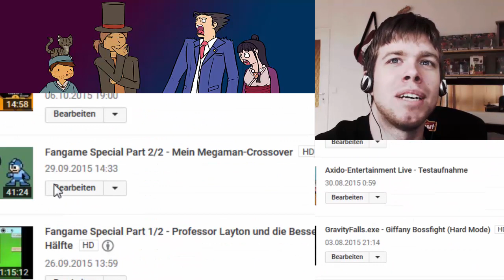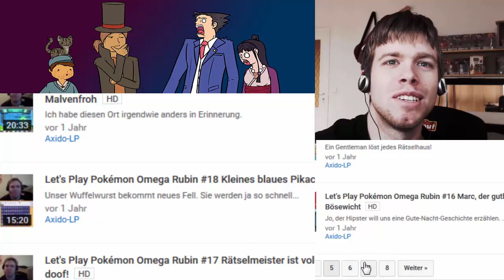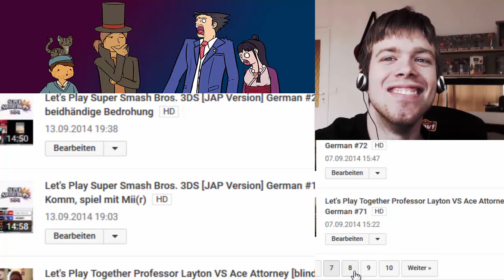Let's Play Together Professor Layton VS Ace Attorney [blind] German #81